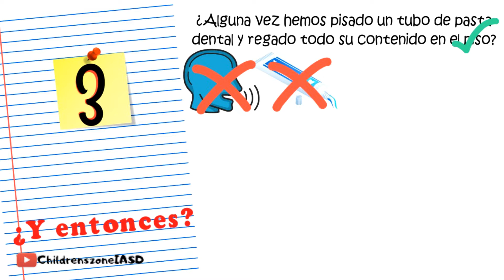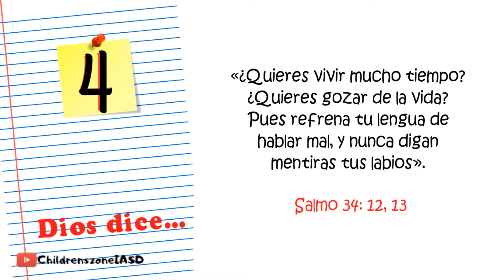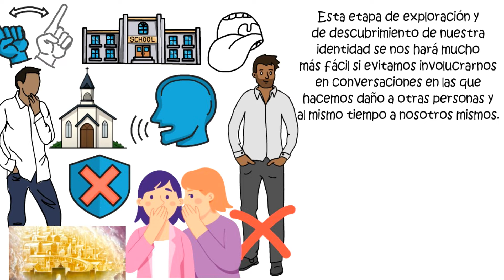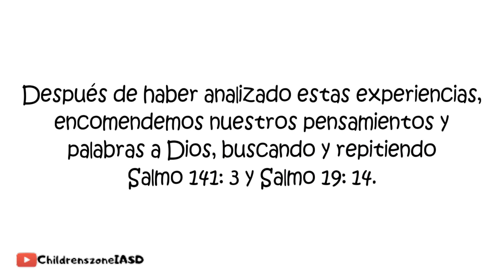Lección #9 | Clase de Fe real " El chisme y la gracia " (3er trimestre 2022) | 27 Agosto 2022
Repaso Lección Escuela Sabática | Clase fe real
Lección 9 | El chisme y la gracia |
27 Agosto 2022

Las lecciones hablan del reino de gracia de Dios y de cómo convertirnos en agentes (mayordomos y ciudadanos) de ese reino. En este momento hay una batalla en pleno desarrollo entre el reino de Dios y el reino del mal. Por ello, si queremos ser agentes del reino de Dios, es preciso que actuemos. Si queremos ser agentes efectivos en esta tierra, no se trata solo de escuchar lo que Jesús quiere que hagamos, sino de actuar (Santiago 1: 22). La primera lección de cada trimestre contiene una parte del sermón del monte, «el discurso inaugural de Cristo como Rey del reino de la gracia y la constitución del reino» (Comentario bíblico adventista, t. 5, p. 313). Cada una de las subsiguientes doce lecciones presenta diferentes desafíos, derechos y privilegios que tenemos como agentes de Dios. Un cristiano nunca sabe lo que se le puede presentar en el camino.